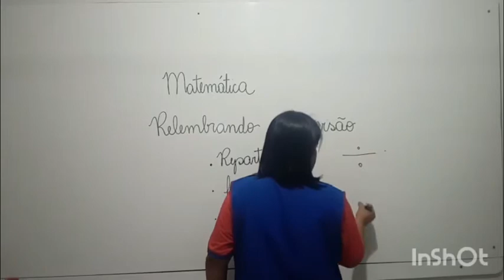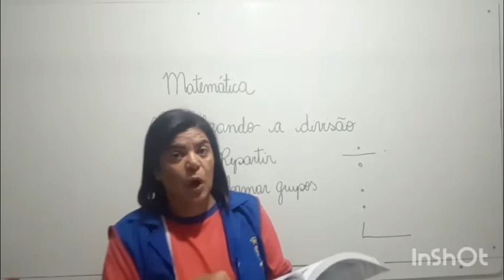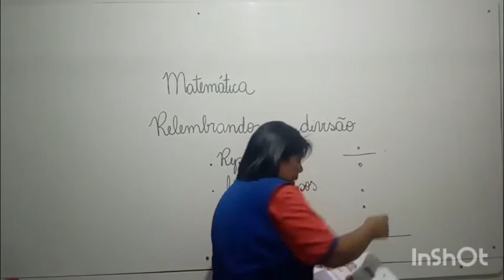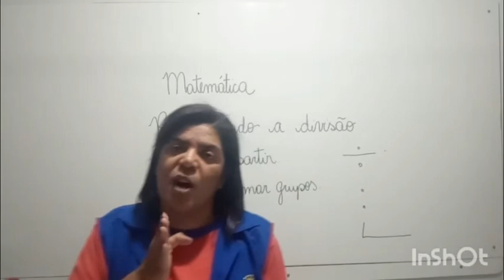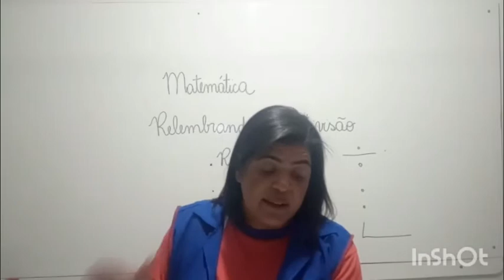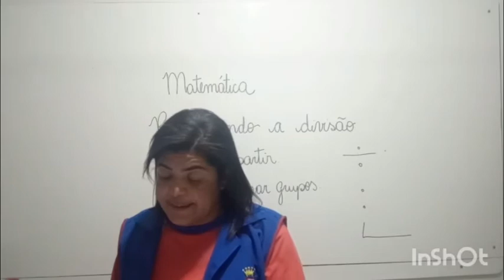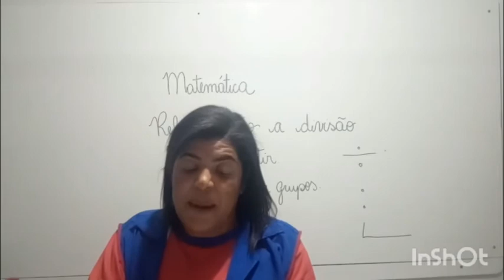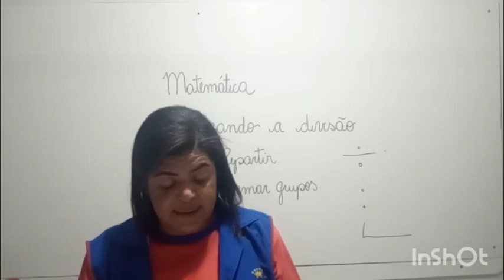2º ano -Aula 78 -Matemática 15 .10 .20